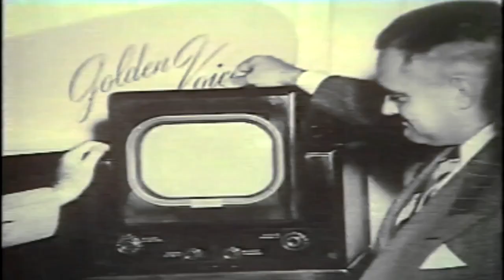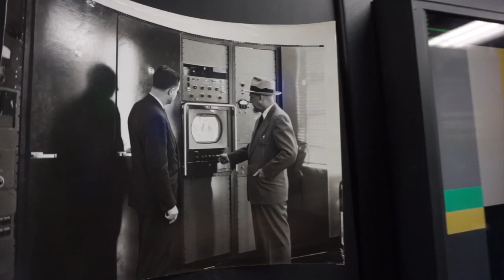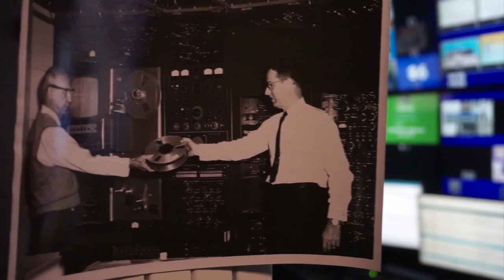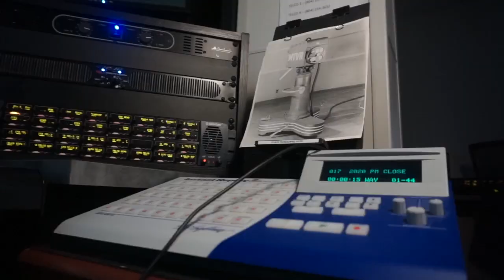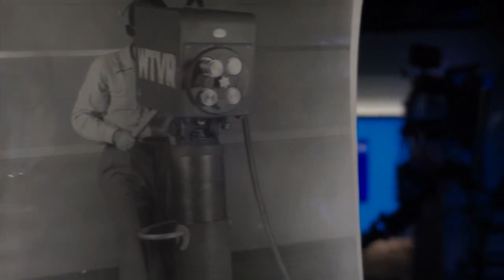The story behind the South's first television station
A comprehensive telling of Richmond television station WTVR’s history requires going back even further than its April 1948 sign-on.